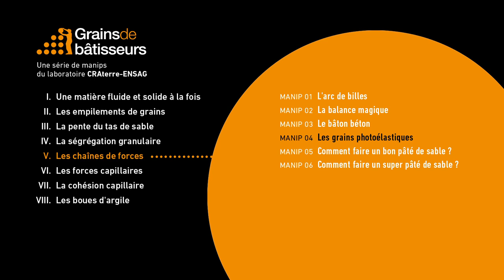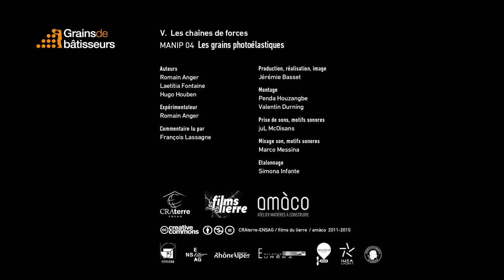Les grains photoélastiques - expérience scientifique #5.04 de Grains de bâtisseurs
[ Expérience 5.04] Les grains photoélastiques
En lumière polarisée, un matériau photoélastique change de couleur en fonction de la contrainte qu’il subit. Un ensemble de grains plats découpés dans un matériau photoélastique est placé entre deux films polarisés sur un banc photoélasticimétrie. On peut alors visualiser le trajet des chaînes de forces dans un empilement granulaire en présence d’une contrainte, ici en appuyant sur le haut de l’empilement.

Lors de la mise en oeuvre du pisé, les coups du pilori sont rediriges dans les coffrages. Ceux-ci doivent être extrêmement  résistants pour vaincre les poussées horizontales. L’intensité des couleurs est proportionnelle à l’intensité des contraintes et les grains du bas sont beaucoup moins contraints que ceux du haut. Le pisé se met en oeuvre par couches minces : si la couche est trop épaisse, aucune force de compression n’est transmise au bas de la couche.